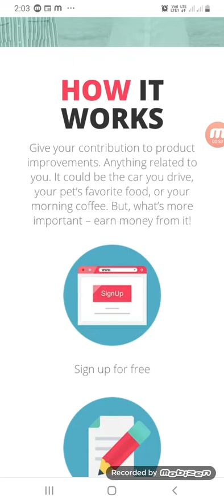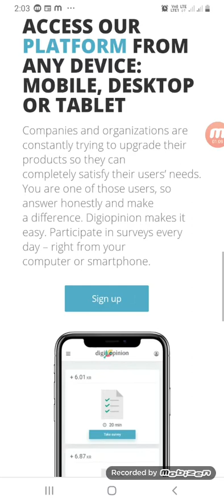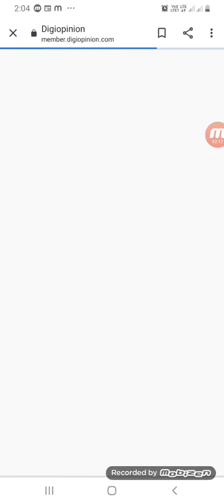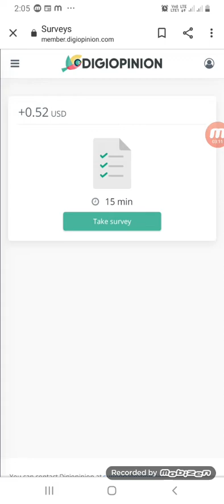Home Based Data Entry Jobs | Daily Earn Full/Part Time Work | New Mobile Jobs in Tamil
Hi Friends,